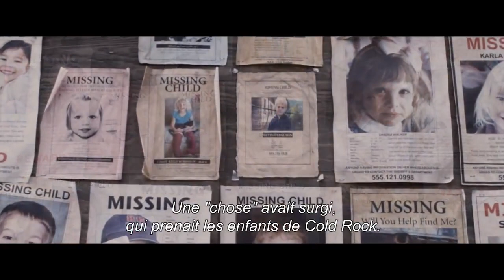Tall Man - Sır Film Fragman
En önemi gelir kaynakları olan maden ocağı kapatılınca yavaş yavaş bir hayalet kasabaya dönüşen Cold Rockın başındaki en büyük dert bu değildir...

Kasabadaki çocuklar arkalarında ne bir delil, ne de bir görgü tanığı bırakmaksızın teker teker kaybolmaktadır. Kulaktan kulağa yayılan efsaneye göre ise uzun boylu, dev gibi esrarengiz bir adam ortaya çıkıp çocukları götürmekte ve bir daha çocuklardan haber alınamamaktadır.

Fakat kasabanın hemşiresi Julianın (Jessica Biel) efsanelere ya da hurafelere ayıracak vakti yoktur. Ta ki dehşet onun kapısını çalana kadar...
The A-Team ve The Illusionistten tanıdığımız ödüllü oyuncu Jessica Biele, Watchmende izlediğimiz Stephen McHattie ve The X-Filesda izlediğimiz William B. Davis eşlik ediyor.